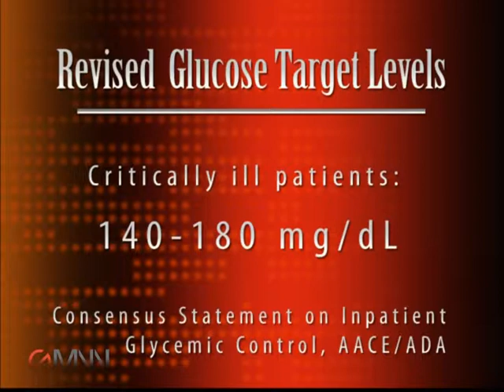Glycemic Control in Critical Care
What are appropriate glycemic targets for hospitalized patients, and how can clinicians help patients reach those goals? Dr. Mary T. Korytkowski discusses.